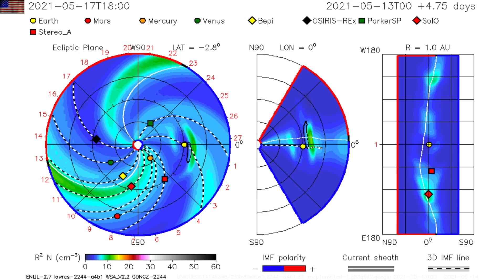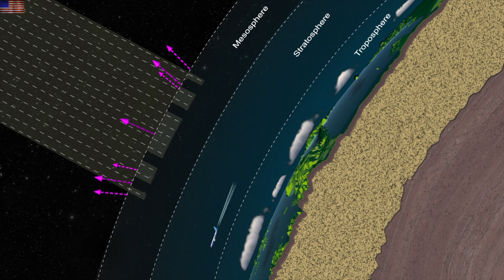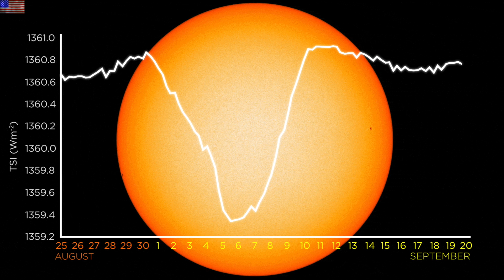CME Impact Tomorrow, Climate Half-Fail, Galaxy | S0 News May.15.2021